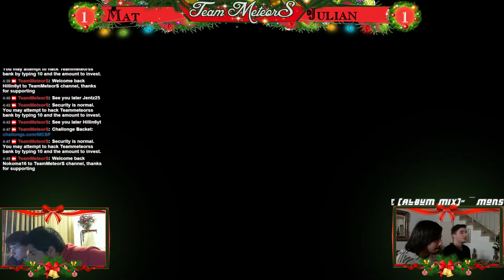MCSF- TMS|Mat (Fox,Cloud,ZSS) Vs. Julian (Falco, Lucina) SSB4 Singles - Smash 4 - Smash Wii U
Mat's Christmas Smash-Fest
Smash at Mat's House 12-19-15
Tournament organized by TMS